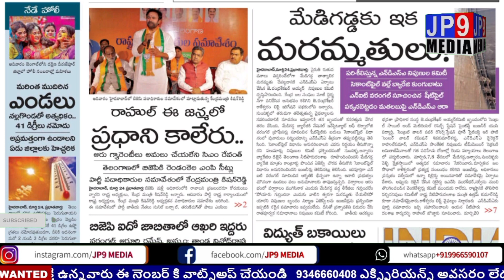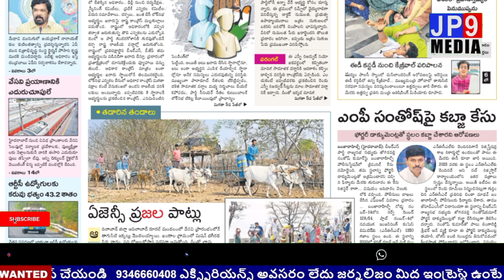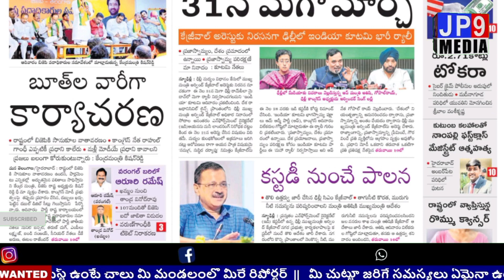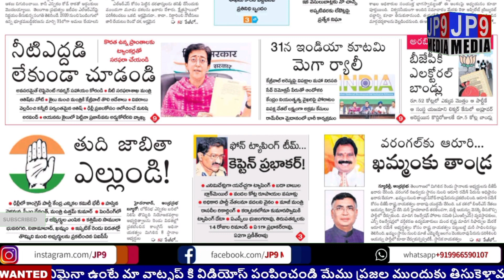తెలంగాణ లో వివిధ పత్రికలలో మెయిన్ హెడ్ లైన్స్ || Today All News Papers Headlines || 25.03.2024